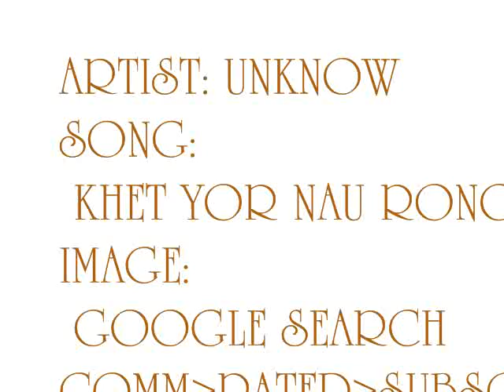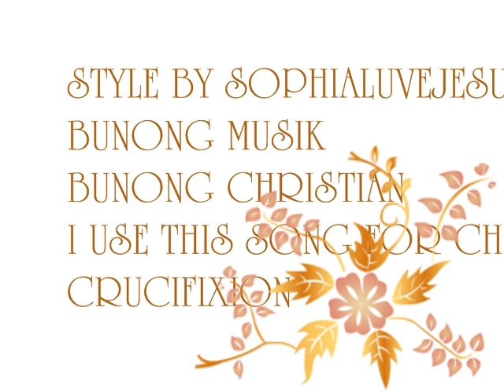KHET YOR NAU RONG-Die Because of love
This song is for crucifixion bcuz of our sin that he die for us. He love us with his soul and heart so he give himself for us. Bunong christian